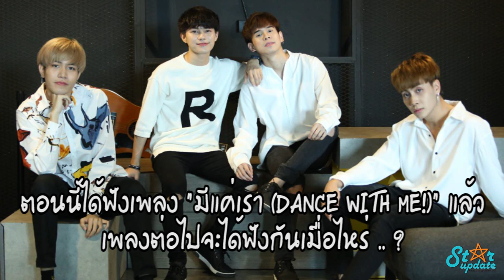Exclusive Interview with " VRV "